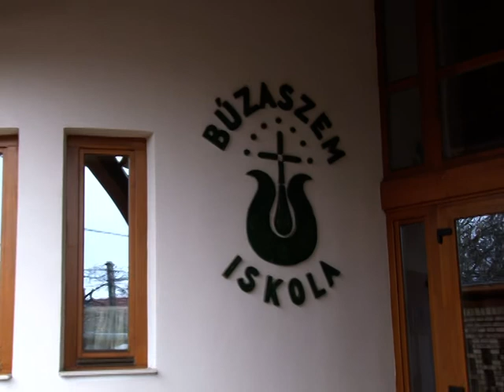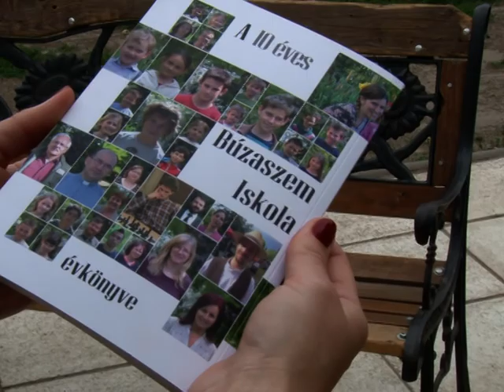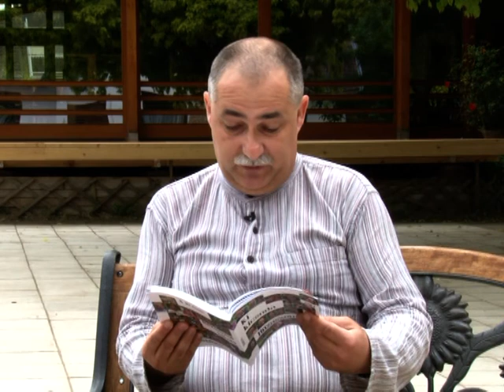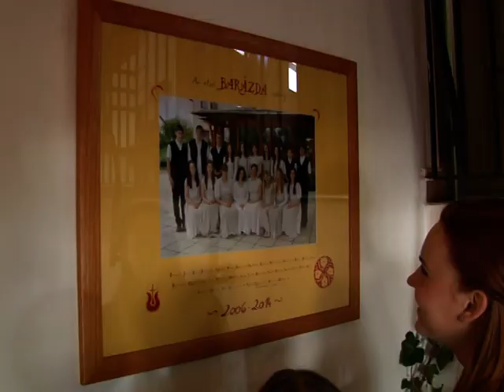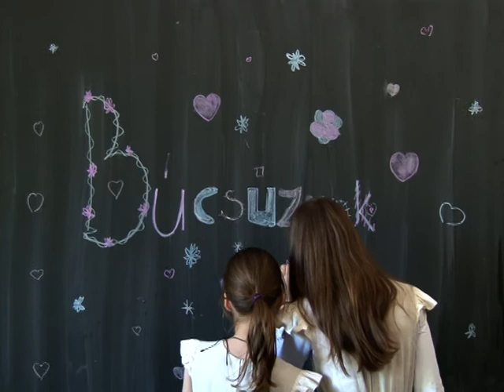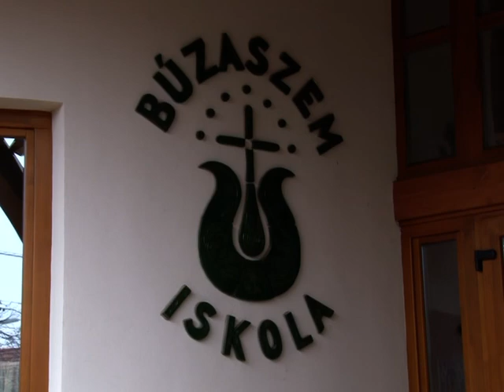Közös dolgaink -- közéleti magazin (2014. 06. 26.)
- A gödi iskolák 2013/2014-es tanévét értékelő sorozatunk
        első részében Keszey Tivadart, a Búzaszem Általános
        Iskola igazgatóját kérdeztük